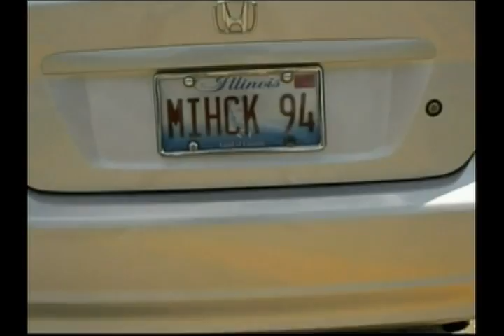Slava & Tatiana Love Story for Wedding by AGStudio Co. Andrey Grin Production